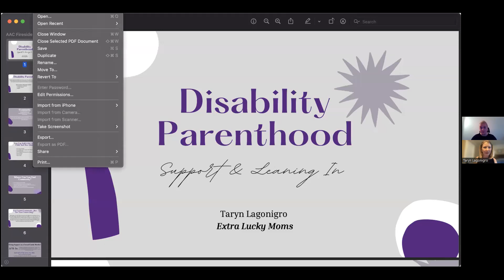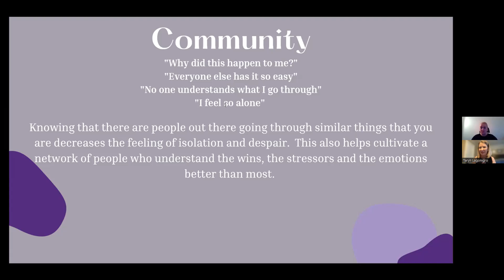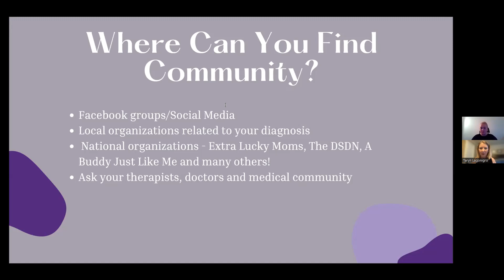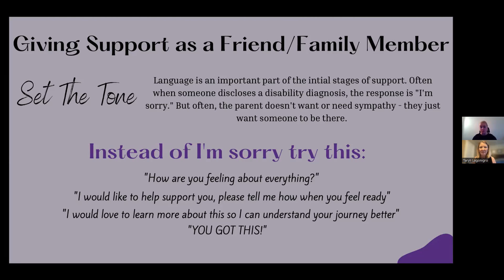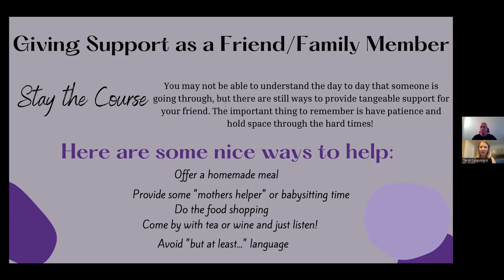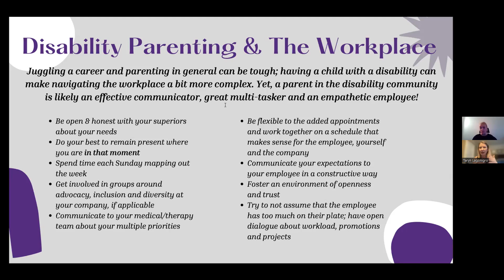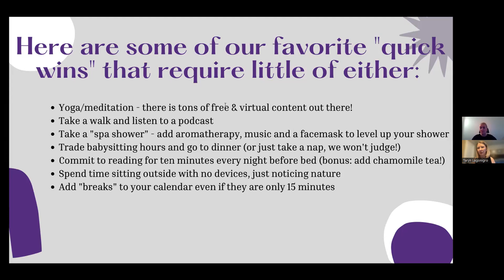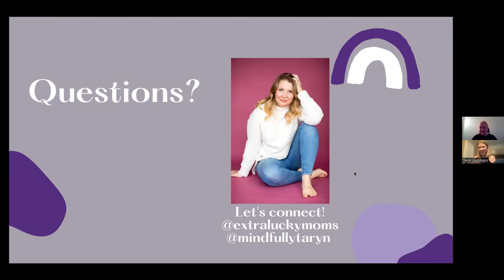AAC Fireside Chat - Disability Parenting: Finding & Giving Support with Taryn Lagonigro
This AAC Fireside Chat (recoded live May 15, 2022) offers an hour with an all-star crew of bilingual SLP's serving complex communicators.  communication needs. This talk is a must for professionals, parents, and AAC users!

Visit our online group to discuss these and other AAC topics:
AAC Fireside Chat Community at AACcessible

Chat Summary:

This month, we are joined by parent and blogger, Taryn Lagonigro of Extra Lucky Moms who will guide a discussion on the parenting/caregiving journey for those supporting individuals with special needs. Parents are encouraged to join to share and learn from this supportive village. Professionals are encouraged to attend to gain caregiver perspective that can positively impact practice.

Guest Bios & Disclosures:

Taryn Lagonigro spent almost twenty years in the financial technology field with roles in project management, customer service, customer success and was most recently Vice President of Contract and Vendor Management at a global organization. Taryn decided to step away in Fall of 2021 to focus on family, writing and entrepreneurship. Taryn the mom to four daughters, the youngest of whom threw her into a world of advocacy when she was born with Down syndrome in March 2020. Taryn is the co-owner of Iris Yoga, a yoga studio in Bloomfield, New Jersey, and Extra Lucky Moms, an advocacy brand in the disability community. Taryn is certified in yoga and meditation and also volunteers for several Down syndrome organizations and non-profits. Taryn’s writings have been featured in several national publications and she has frequently been a guest on podcasts and television shows for topics relating to yoga, Down syndrome and parenting a child with a disability.  Taryn runs on coffee, wine and gratitude as she and her husband Raffaele are busy raising their four young daughters, Sofia, Layla, Genevieve and Rhea.